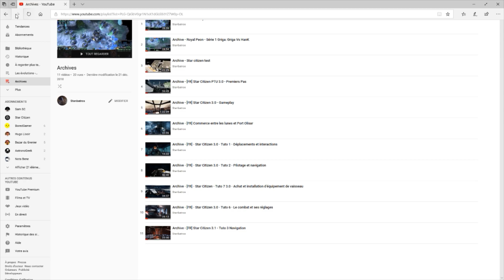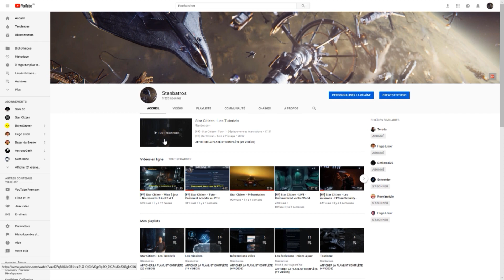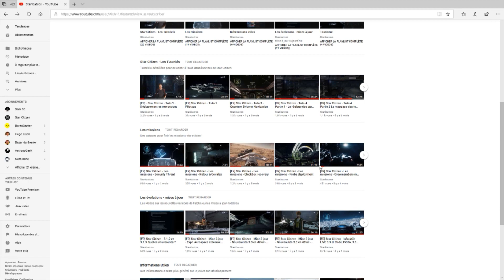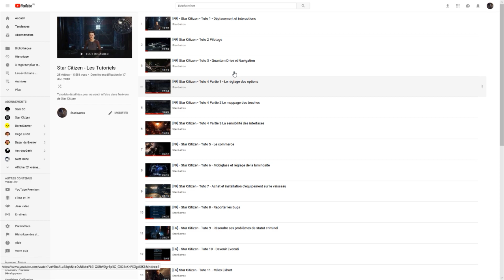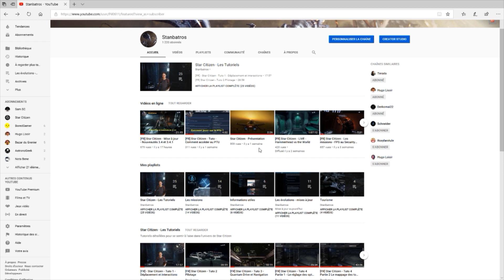[FR] Star Citizen - Info utile - Fonctionnement de la chaîne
Evolutions et fonctionnement de la chaîne. Comment s'y retrouver parmi toutes ces vidéos ?

Les liens vers les sites de la communauté française de Star Citizen et

Mon code parrainage pour celles et ceux à qui j'ai donné envie de participer à l'aventure Star Citizen : STAR-K75D-SFPJ.

Voici mes specs :Operating system : Windows 10 Famille OS language : french Processor : Intel Core i5-6500 CPU @ 3.20GHz (4 CPUs), ~3.2GHz Memory :16 GB DirectX VersionD : irectX 12 Graphic card : NVIDIA GeForce GTX 1060 6GB Graphic card manufacturer : MSI Graphic card chip type : GeForce GTX 1060 6GB Graphic card memory : 6 GB